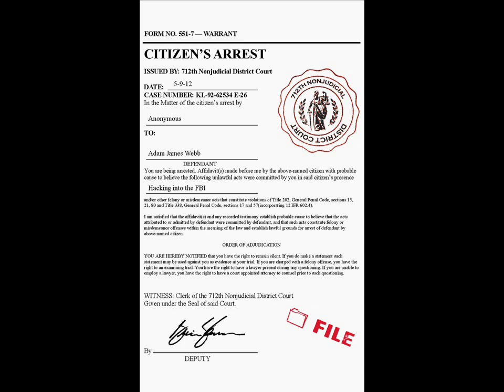Arrest Warrant Issued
Well the article now lead to my arrest.
TO READ FULLSCREEN AND PUT IN 720p

remember this is fake